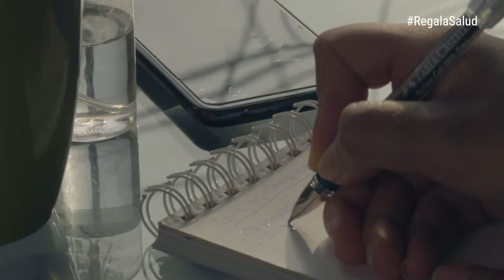Regala Salud esta Navidad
En estas fiestas de fin de año realiza tus actividades y mantén la distancia social. No olvides las nuevas conductas aprendidas durante la pandemia de la COVID-19. El mejor regalo es cuidarnos, RegalaSalud.